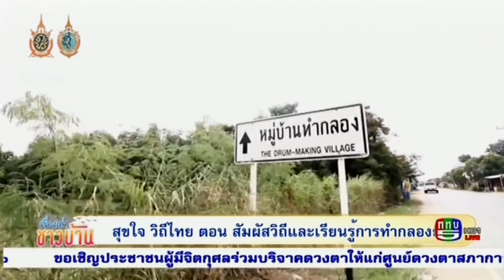เรื่องเล่าชาวบ้าน 20-09-59